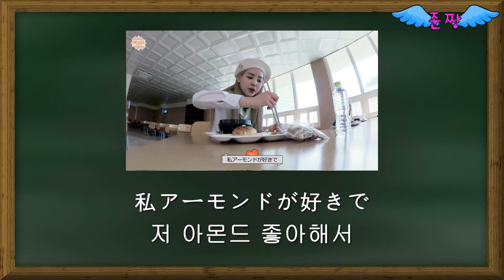NiziU Scout-마코-아몬드를 좋아해요-私アーモンドが好きで-[인기 급상승 비결]-Japanese study—준짱 일본어 한마디